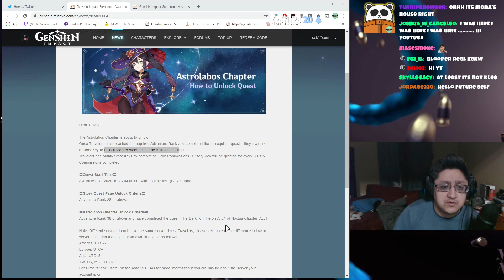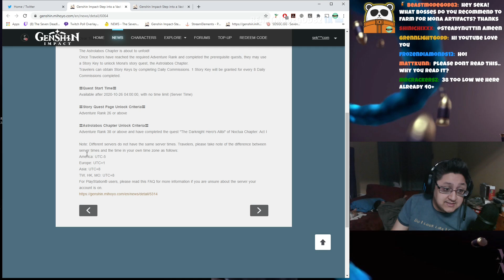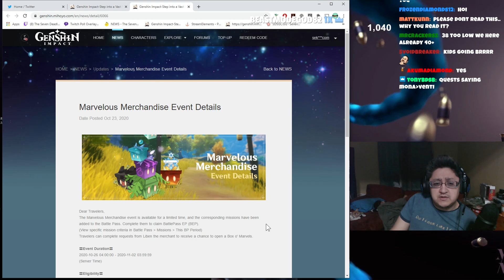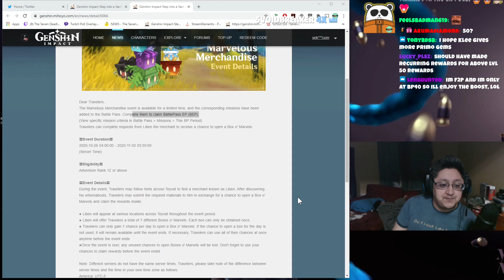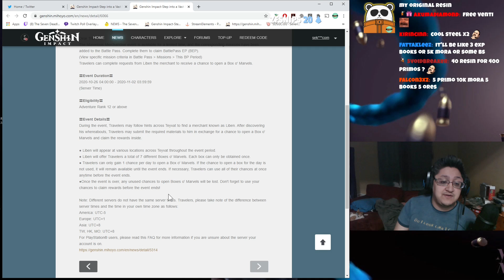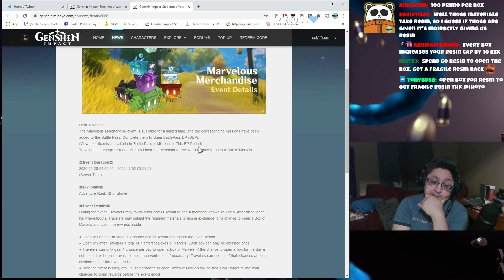Klee is Bugged!!! Mona Story Quest Added! | What's in the Box of Marvels? | Genshin Impact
Timestamps
0:00 - New Event Details
6:50 - Free Primo Gems
8:06- Klee Bugs

6700+ Member Discord!